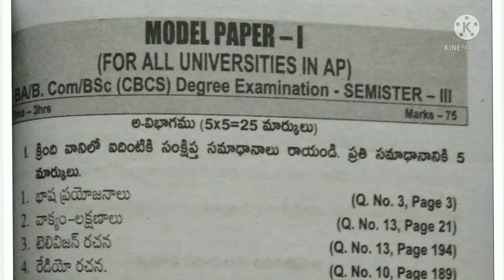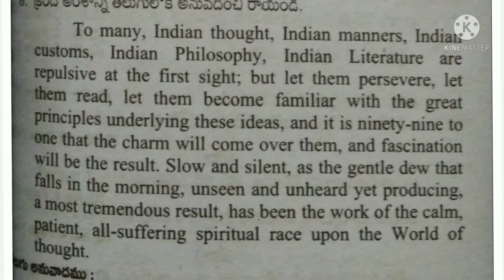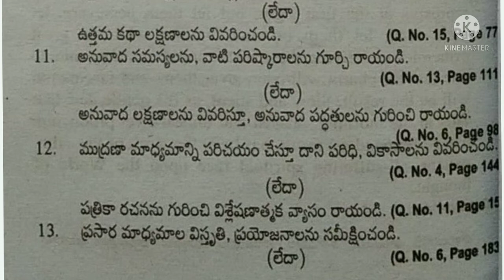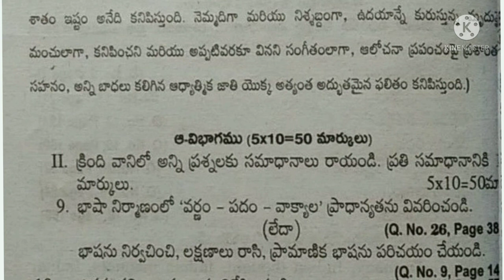Sem 3 Telugu Importance MODEL Question Paper for all University | sem 3 Telugu Model papers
- is published in good faith and for general information purpose only. Homely Classes does not make any warranties about the completeness, reliability and accuracy of this information. Any action you take upon the information you find on this website (Homely Classes), is strictly at your own risk. Homely Classes will not be liable for any losses and/or damages in connection with the use of our website.